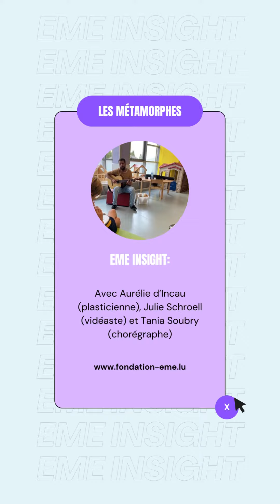EME Insight - Les Métamorphes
Find out more about 'Les Métamorphes', a project with the teenagers from the Orangerie3 (CHNP Ettelbruck) in juvenile psychiatry 🎶

Meet the artists of the project: Tania Soubry , Aurélie d'Incau and Julie Schroell ✨

The final video will soon be broascast on the Fondation's social media et Youtube channel 🎥